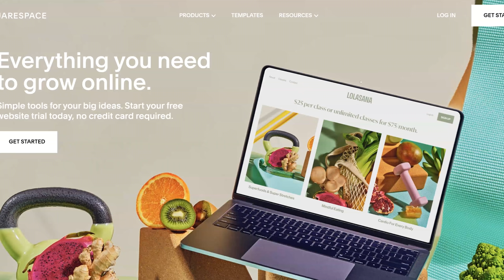Worth Leaving the Van For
- Today we say goodbye to the van for a totally worth it reason.

0:00 Intro
0:02 Who is Flying the Nest? (Stephen, Jess and Hunter)
0:35 Abandoning our Van
1:01 Kununurra Airport
1:15 Kimberley's Scenic Flight
1:51 Purnulu National Park Airport
2:38 Bungle Bungles Ranges
5:10 Cathedral Gorge
6:46 Sunset Kimberleys Scenic Flight
7:35 The Next Day
7:50 Drive from Kununurra to El Questro
8:21 El Questro Road
10:14 El Questro Arrival
10:29 El Questro River Huts Accommodation Room Tour
11:17 El Questro River Swim
12:19 El Questro Restaurant
12:54 Squarespace
13:39 Zebedee springs
15:15 El Questro Breakfast
17:12 El Questro 4WD Trails
17:52 Pigeon Hole Lookout
19:09 El Questro Evening Singer

In today's episode, we continue van life in Australia but as we have arrived in the Kimberley's a region of Western Australia where it's best if you have a 4WD we are heading out on a couple of day trips to see some incredible spots like the Bungle Bungles (Purnulu National Park) and El Questro.